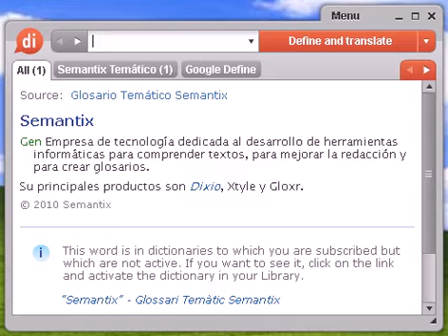Definición de estable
estable, diccionario, definición, significado, español, castellano, dixio, estables